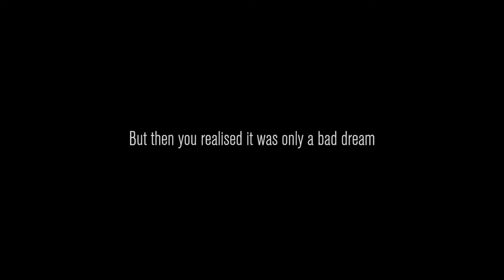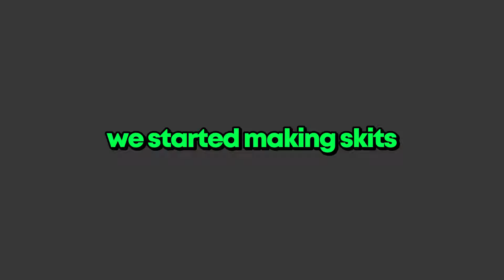3 Idiots Take on CONTENT WARNING.. (LOUD)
Me and 2 other amigos, try to beat content warning but it was just chaotic.